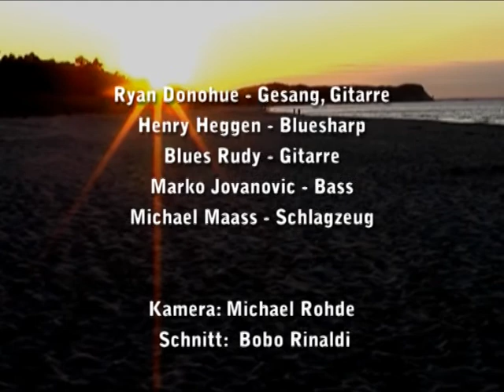BLUE WAVE CAMP 2009 (16) Ryan Donohue: Ohne Titel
BLUE WAVE CAMP 2009
Session am Montag, 15. Juni 2009

Ryan Donohue - Gesang, Gitarre
Henry Heggen - Bluesharp
Blues Rudy - Gitarre
Marko Jovanovic - Bass
Michael Maass - Schlagzeug

Kamera: Michael Rohde
Schnitt:  Bobo Rinaldi

Das BLUE WAVE CAMP
ist ein jährliches Blues-Musikertreffen
mit  Workshop-Veranstaltung
im Ostsebad Göhren
auf der Insel Rügen.

...mit abendlicher,
hochkarätig besetzter Session
und täglichen Workshops
für Gitarre, Bluesharp,
Gesang, Bass,
Keyboard und Schlagzeug.